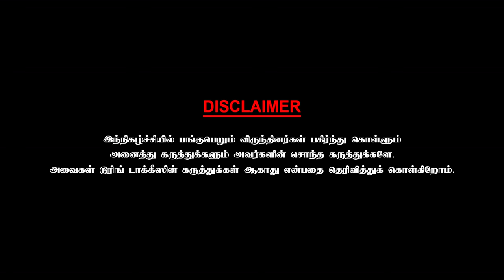என் கண்களை குளமாக்கிய அயோத்தி - N.R. Raghunanthan | Chai with Chithra | Part - 4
N. R. Raghunanthan is an Indian film score and soundtrack composer. He has scored music for Tamil films.N.R.Ragunanthan debuted as a music director in 2010 with Thenmerku Paruvakaatru directed by Seenu Ramasamy which met with critical acclaim and went on to win three National Film Awards at the 58th National Film Awards.His second film was Krishnaveni Panjaalai.Meanwhile he had also composed SR Prabhakaran's Sundarapandiyan and Seenu Ramasamy's Neerparavai in the same year, while the former was a commercial success, the latter was critically well received. He also worked for music director G. V. Prakash Kumar's debutant productional movie Madha Yaanai Koottam.